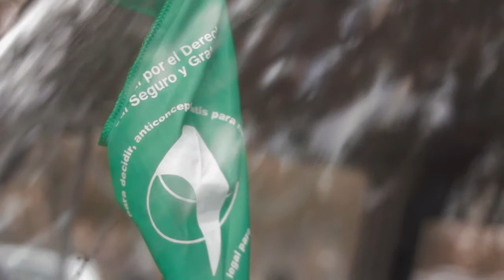Sanjuaninas a favor de la legalización del aborto